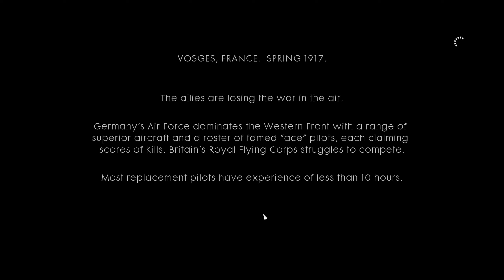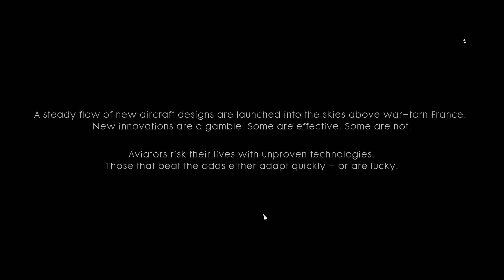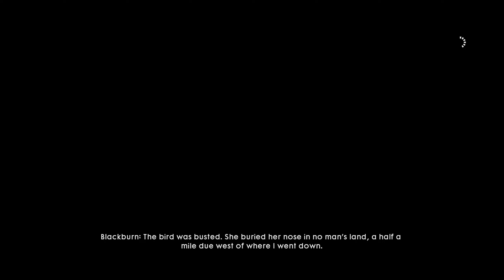The Pilot ..! Battlefield 1 Story Gameplay Tamil | Ep3 | TamilPCGamer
Battlefield 1 Story Gameplay in Tamil